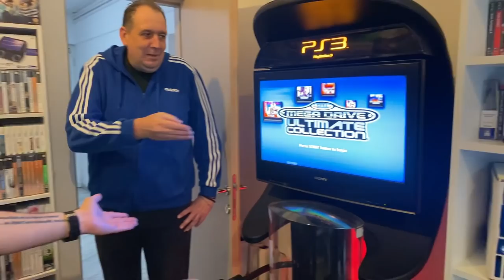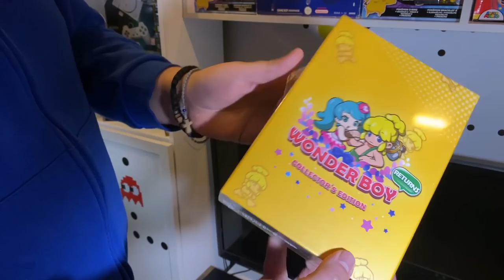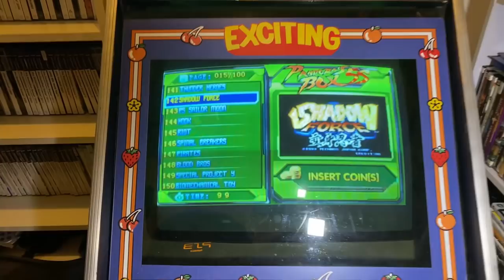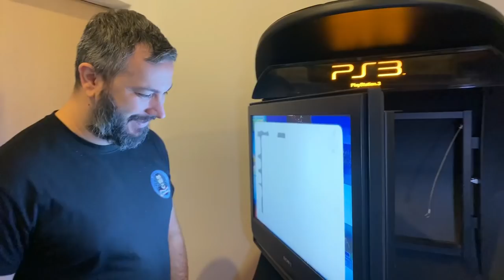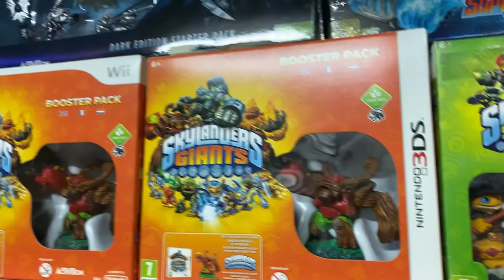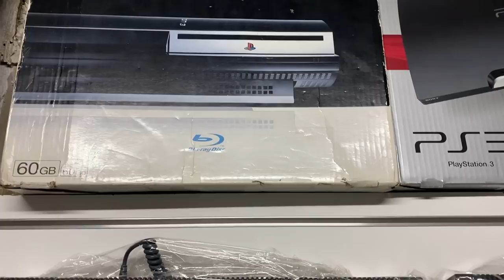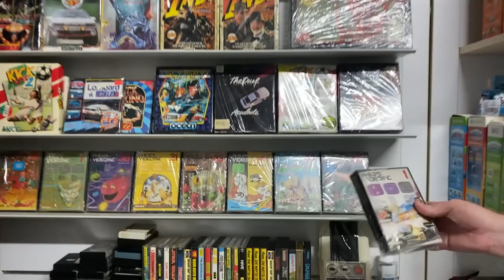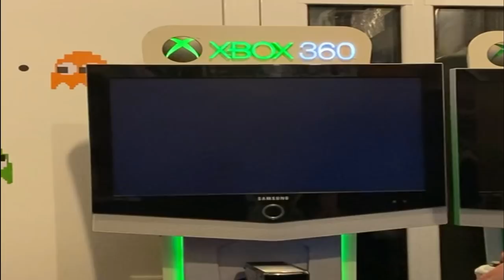ΕΟΡΤΑΣΤΙΚΟ | Console Hunting Room Tour στον συλλέκτη Γιάννη Παπαδάκη!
🎄 Καλή χρονιά σε όλους!
  👉 Το 4ο εορταστικό επεισόδιο και το 1ο για φέτος είναι γεγονός και δεν θα μπορούσε να είναι κάτι λιγότερο από ένα maxi Console Hunting Room Tour (trademark) επεισόδιο!
👉 Ο μεγάλος συλλέκτης John Papadakis μου άνοιξε την πόρτα του σπιτιού του και παρέα σας δείχνουμε την μεγάλη και ιδιαίτερη συλλογή του που αποτελείται από home micros, πολλές κονσόλες, χιλιάδες τίτλους και φυσικά πολλά 80s παιχνίδια!
👉 Δεν γινόταν να μπει το νέο έτος μόνο με το δεξί, σπάω κοντερ με το 4ο εορταστικό επεισόδιο που θα το διασκεδάσετε δεόντως! Σπάστε το like button εσείς! 🚨

👉FACEBOOK EPIC RETRO TEAMS
   1) Retro Videogames Hellas